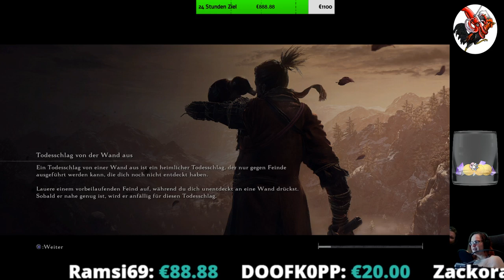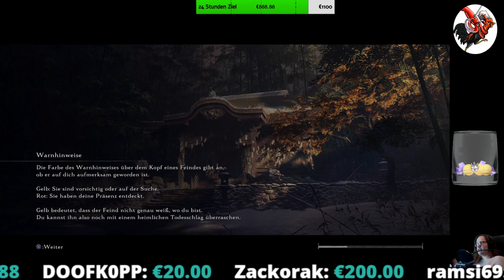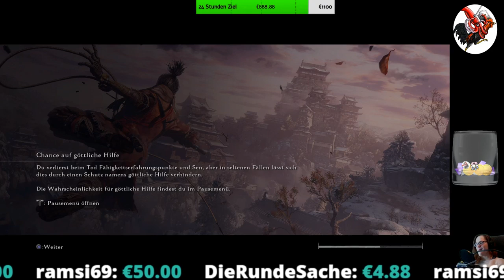Sekiro: Shadows Die Twice - 24 Std. WAHNSINN!!!!! #02 (Streamaufzeichnung)